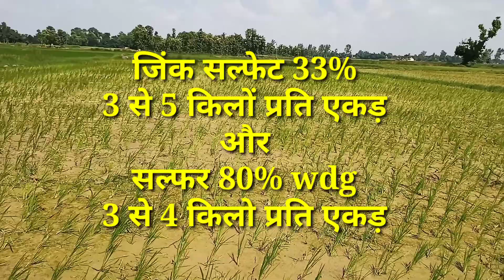धान की फसल को पहला यूरिया कब दें, और साथ में क्या दें, अधिक ग्रोथ एवं टिलरिंग के लिएpaddy first URIA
इस वीडियो में जानकारी दी गई है कि धान की फसल में पहला यूरिया कब दें और साथ में क्या क्या मिलाएं।।

धान के किस खेत में DAP और किस खेत मेंssp डालें।